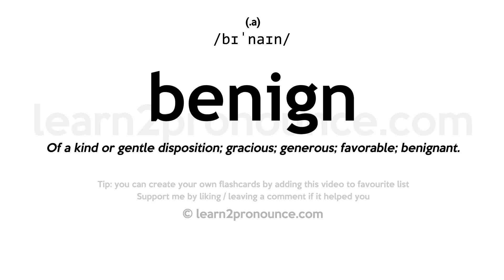Pronunciation of Benign | Definition of Benign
Benign pronunciation | How to pronounce Benign in English?
/bɪ`naɪn/
Meaning of Benign | What is Benign?
(1) (adjective) pleasant and beneficial in nature or influence; (2) (adjective) kindness of disposition or manner; (3) (adjective) not dangerous to health; not recurrent or progressive (especially of a tumor);
What is Benign | Benign meaning and definition?